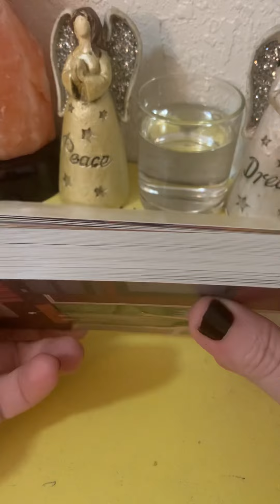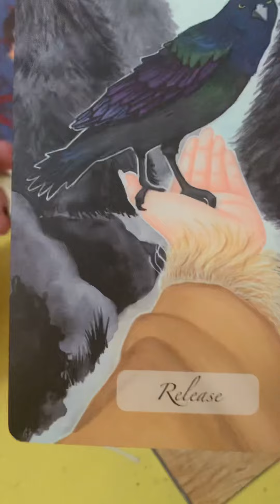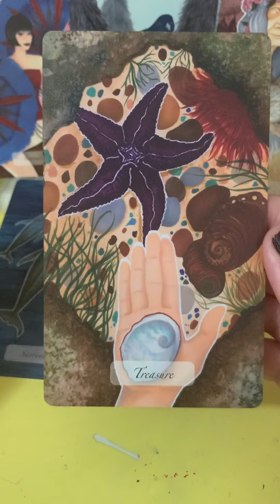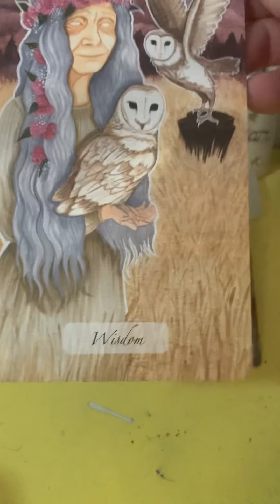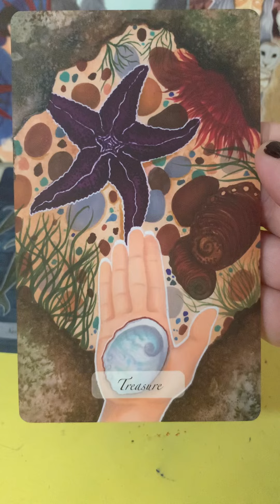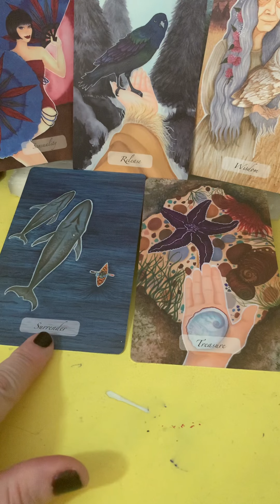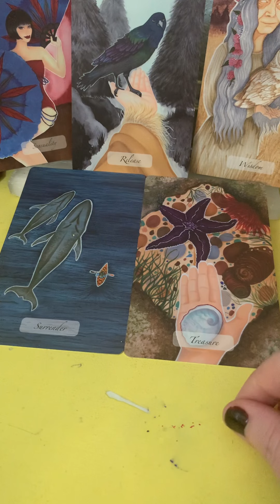beautiful Message! Release your inhibitions! Celias Tarot 🤔❤️🥰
$25 - 5 to 7 day turn around
$35 - Next Day (24 hour reading)

Join me on my other social network platforms as Celia's Tarot:
Spanish YouTube Channel: Lecturas del Tarot Con Celia